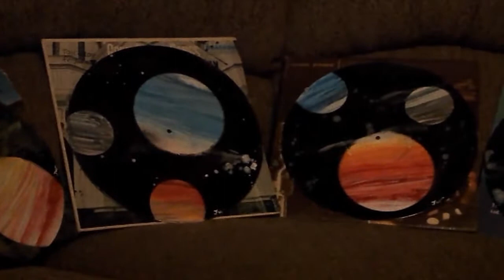Space Spray Paint Time Lapse | Jade Whynot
Did on Records. Kind of crappy quality... Eh I'm working with what I have :P